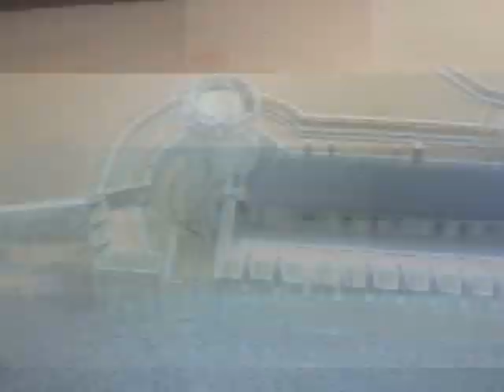non-dub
My newest creation!  Fun with turtles, sharks and forts. yay!